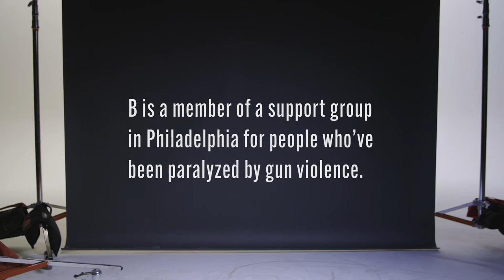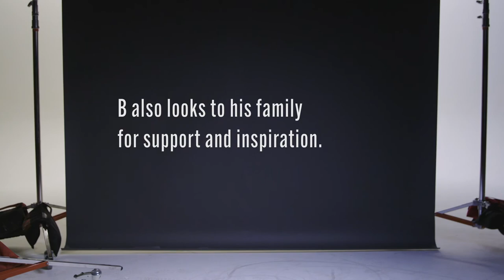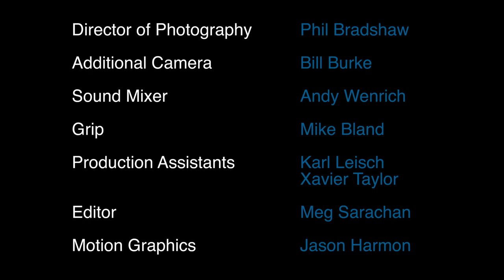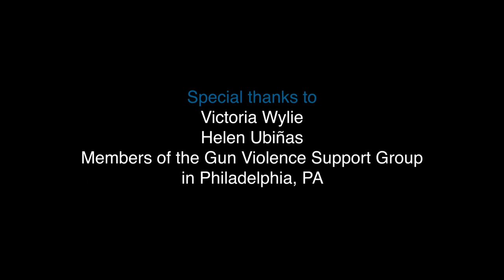Depression, PTSD & Trauma Recovery | Gunshot Violence Survivors Speak - Steven "B" Smith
B was 16 years old when he was shot. By his best friend. With his own gun. His friend was joking around when the gun went off and a bullet went through B’s neck. It clipped his spinal cord. It was an accident that changed the trajectory of B’s life. B now shares his mental health recovery story, living with depression, trauma, and PTSD.

B is actually Steven Smith. (Since he was a kid, he has been known by the first letter of his middle name, Brian). Today, B is a motivational speaker, mentor, author and anti-gun violence advocate.

He’s also an awesome storyteller who shares his journey of recovery in the latest of our four-part series “Beyond the Bullet: Gunshot Violence Survivors Speak.” The series presents members of the Gun Violence Survivors’ Support Group, based in Philadelphia, who tell of their journeys of pain and healing, isolation and community, and, most beautifully, stories of recovery, love and support.

Why did B have a gun in the first place? Well, B says, it was in his house because he was a player “in the game” of selling drugs.

“I got into the game for popularity and to be able to talk to girls. That was my biggest thing. But when you get into the game, all of that comes along with it. You never really know. The drug dealing, the gun violence, carrying guns, hanging around different people, getting involved with a lot of stupid crap. Fighting. All of that comes along with the game.”

Now paralyzed, B found himself drowning in depression, frustration, and anger. He was 16 years old, unable to walk and breathe on his own, and mad at the world. He didn’t have any interest in participating in therapies that would help him try to make the most of his new life.

However, B had a turning point when a caregiver at the recovery community pushed him to reconsider. Her tough love did the trick.

“I thought, ‘Either you’re going to live or die. Do you want to be dirty? Do you want to smell bad? Do you want to get dressed and be sort of your normal self? I know things are different, but do you want to be ‘sort of’ your normal self?’ I had an epiphany and I just thought to myself, ‘You know what? I’m going to try it.’”

All of the voices in this series deserve our attention. Their lives are the window into the very human suffering that gun violence has on our society, and their stories are filled with a strength and resilience that is awe-inspiring.

He returned to school and began to build his new life. Through years of hard work, B now focuses on the positive energy that he wants to share with the world. Today B is uncle to 14 nieces and nephews, host of the podcast “Ya Connect,” and a volunteer mentor for people who are new to spinal cord injuries. He also travels around to high schools to share his story to promote gun violence awareness and help prevent another tragedy.

“I think about people that have it worse than me. I’m fine. I tell people, don’t let the wheelchair and the ventilator fool you. I’m fine.”

“I want my legacy to be that I was a fighter.”